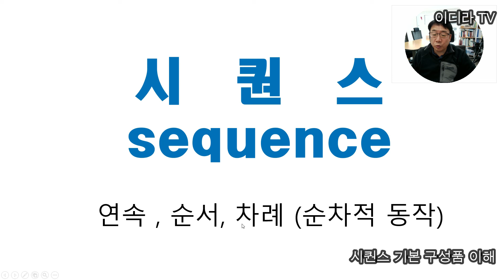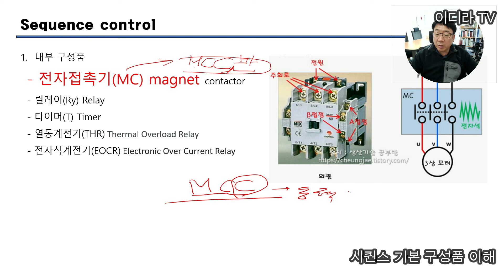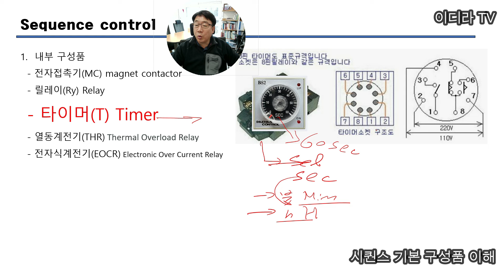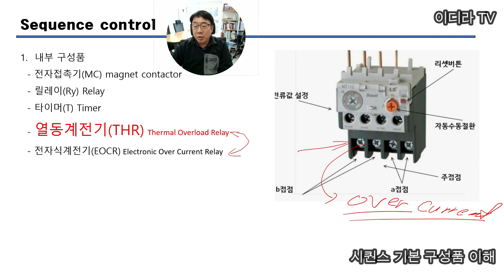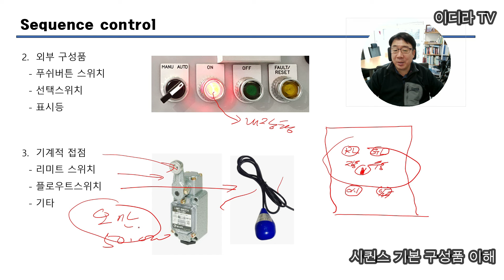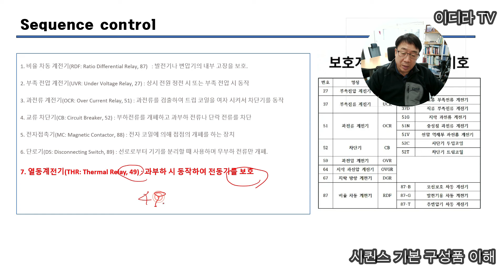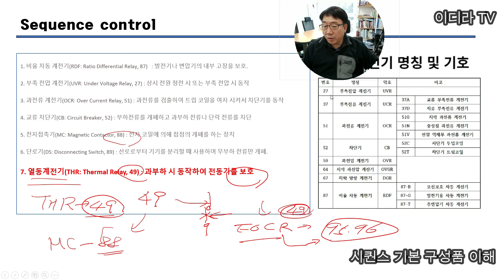시퀀스기본 구성품 이해 시설관리 전기실무 전기기사 #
시퀀스제어에 대한 기본구성품 설명